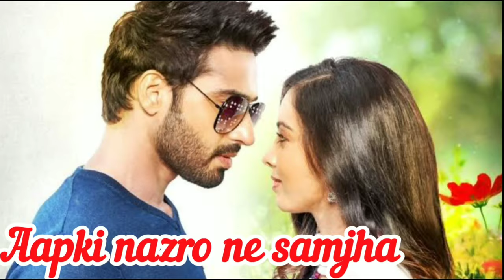आपकी नजरों ने समझा सीरियल में नजर आ रही इन जोड़ियों के बीच है कितना एज डिफरेंट क्या आप जानते हैं....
Your_ eyes_ understood_ how_ much_ age_ difference_ is_ between_ these_ pairs_ seen_ in_ the_ serial

Tital. Your eyes understood the age difference between the pairs of serials.

 Friends, Star Plus' show "Aapki Nazaron Ne Samaja" is included in the favorite TV shows of the audience.., one of the reasons is the strong star cast seen in the show, which fits very well in each and every character...  , and this is the reason why the pair "Richa Rathore" and "Vijendra Kumeria" who are seen in the show as well as "Abhishek Verma:" and "Miloni Kapadia" who play supporting characters in the show are also very much liked..., because of which  From today, all four get a lot of praise from the audience with their pairing.

 But friends, do you know that these couples who look absolutely perfect on screen are not that perfect.., but there is so much edge difference between these two couples that you will also be stunned to know them.

That's why in today's video we are going to introduce you to the same age difference between these two couples. , so stay tuned till the end of the video, before that don't forget to like the video for this show.

 No. 1 Abhishek Verma & Miloni Kapadia

 First of all talk about the pair of "Abhishek Verma" and "Miloni Kapadia"..., so let us tell you where Abhishek Verma is seen playing the role of "Shobhit Rawal" in the show...  Miloni Kapadia" presents the character of "Gunjan Rawal" on screen..., both of whom always try to look their best in their characters, and that's why the pairing of these two is also very much liked by everyone.  Looks lovely..., both of them have raised each other's pair as husband and wife much higher than the rest.. and this is the reason that both these actors have become very popular today.

  On the other hand, if we talk about the age difference between these two..., then let us tell you that there is a difference of 7 years in this pair, yes "Abhishek Verma" where today he has crossed the age of 31 years.., then  The same Miloni Kapadia is just 24 years old, but despite this, their pair looks very cute.

 No. 2 Richa Rathore and Vijender Kumeria

 Now let's talk about the main pair of the show i.e. "Richa Rathore" and "Vijendra Kumeria"...  Vijendra Kumeria" is seen in the character of "Darsh Rawal" in the show.  While both of them also continue to support each other as husband and wife and give couple goals to other couples from this pair...  Makes it one of the favorite and beautiful couples.., due to which both these stars have come on top in the favorite list of the audience today.

  Talk about the same age difference between them.. So let us tell you that there is a difference of 6 years between these pair too...  "Rathore" is 28 years old now.., but even their age difference does not stop them from making their pair perfect.

So friends, which is your favorite pair out of these two couples, you must tell us your opinion by commenting in the comment box.